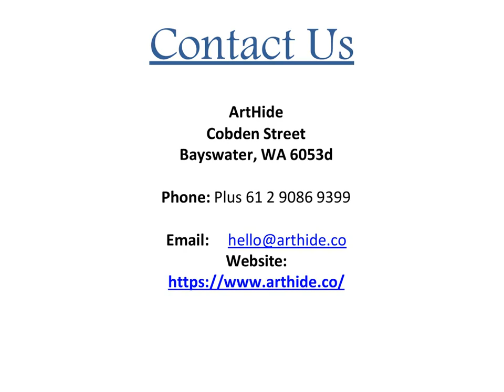Cowhide Rugs in Australia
Custom Cowhide Rugs are an amazing way to make your room decor unique. Not only do we have over 600 pictures of cow hides to choose from, but we can make custom patchwork and stitched cowhide rugs for you in any size! Of course, your cow hide will never look exactly like the picture online given color variations of photos and monitors, but you will find it to be the exact one you picked.